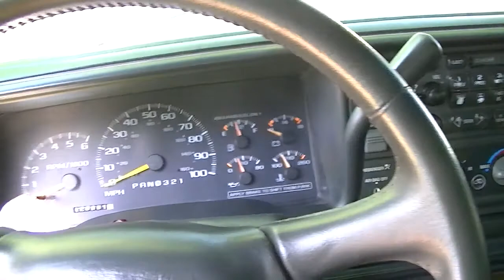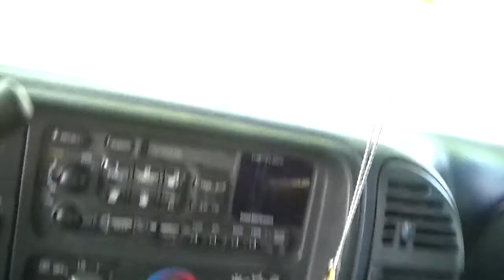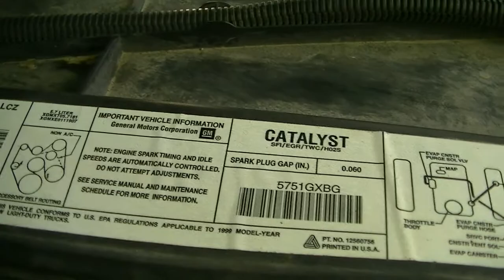my 1999 chevy silveroado z71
here is my 1999 chevy silverado z71 5.7